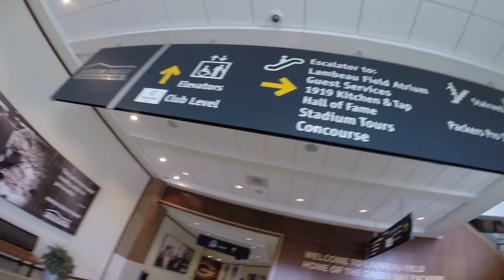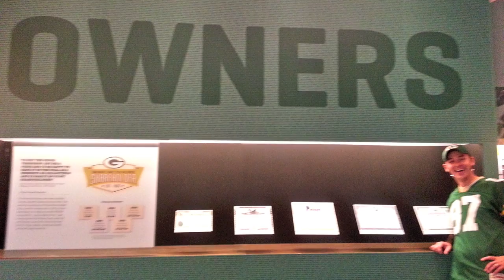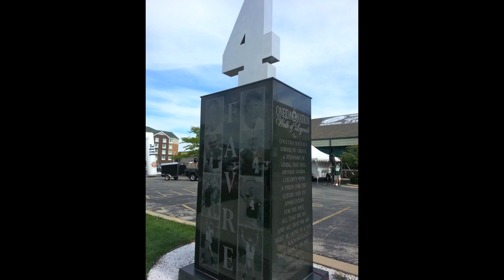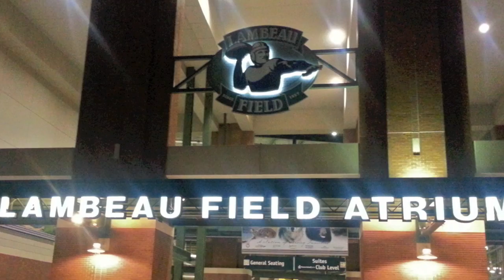Lambeau Fielld Trip HD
Josh & Lance took a pilgrimage to the holy land, Lambeau Field.  GBP beat the Seachickens in September of 2015.  It was glorious!  Thanks Josh for everything!